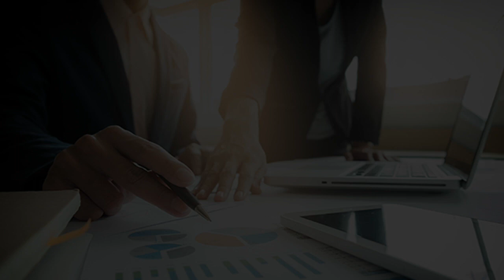Remote Workforce Solutions: Spotlight On CallTower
Michael Wolfington, Director of Partner Sales at Intelisys, sits down with William Rubio, CRO at CallTower, to discuss how CallTower is helping partners during the COVID-19 crisis.